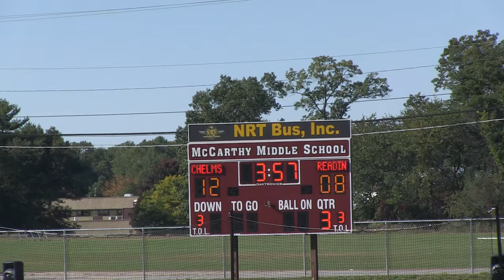Pop Warner - Week 5 - B Team